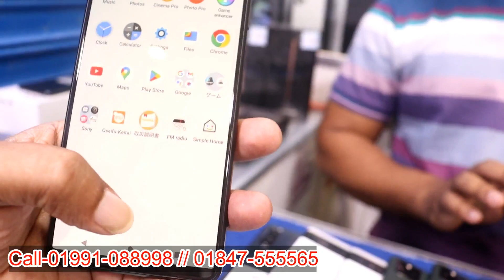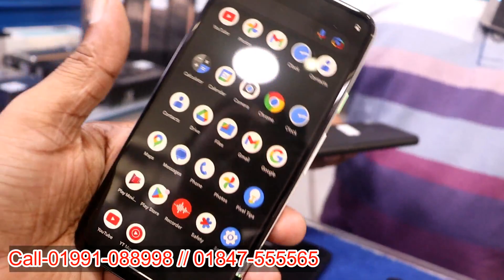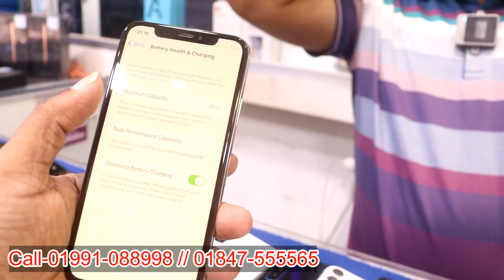Samsung phone price in Bangladesh 2023😱Used phone price in Bangladesh 🔥used phone price/ used iPhone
⭕ Shop name: Hand phone Store⭕

 Block : D

second-hand iPhone
used iPhone
used phone
second-hand mobile
used
iPhone